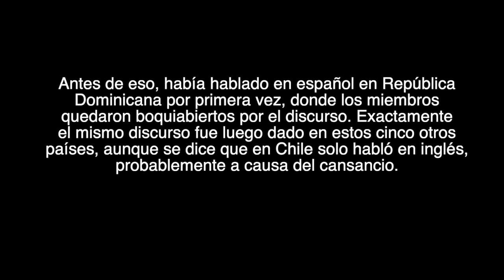Comparación del discurso en español de Nelson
Esta es una comparación de tres de los discursos en español del presidente Russell Nelson.

¡Gracias!